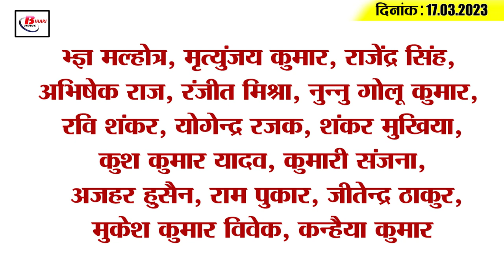Get Today Bihar Evening breaking news of 17th March. 2023 on IBFA 2023, Topoland survey, ind vs aus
Get Today Bihar Evening breaking news of 17th March. 2023 on IBFA 2023, Topoland survey, Ajit sharma, ind vs aus 2023.

1. People in Bihar will get free food grains till December

2. Topoland land survey to be completed by 2024

3. Damage to crops due to heavy rain and hailstorm

4. CHANGED OPD TIMES WITHIN THE STATE

5. Congress MLA's statement on prohibition

6. Pawan Singh got two awards in IBFA 2023

7. These women associated with Jeevika will now become Vidya Didi

8. Foreign national wandering in Katihar in custody

9. From the new session, so many seats will increase in MBBS

10. Court executes petition for lack of basic facilities in schools

11. Fragmented idol of Lord Vishnu found during excavation here in Bihar

12. Congress MLA's statement regarding cabinet expansion

13. RSS will take Mahavir's messages from Bihar to the masses

14. Hardik told whether he will play in WTC 2023 final or not?

15. Know what is the rate of petrol and diesel in Bihar today